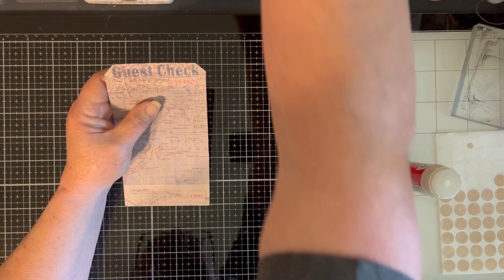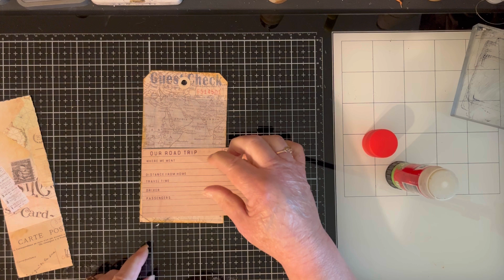nuttinbutneutrals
This week’s made is a guest check. I know guest checks are not neutral. Use what you have. 😂